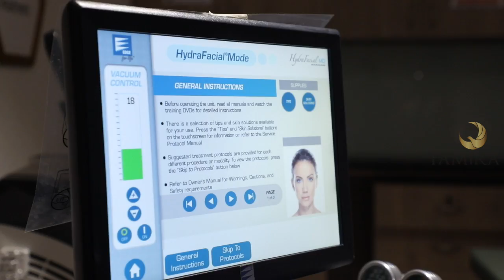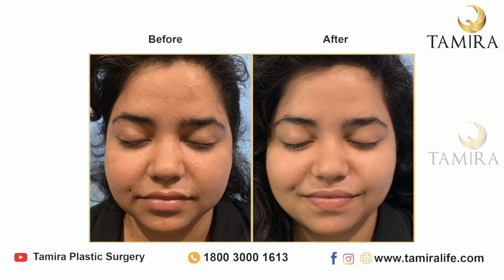Get Younger Skin in Chennai at Tamira l FINALLY TRIED HYDRA FACIAL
Book your personalised consultation with a board certified doctor at Tamira. Get in touch with us today.

About TAMIRA
Tamira is born with a belief that healthcare and aesthetics from inside and outside is the fundamental right of every human being and Tamira takes its form with an aim is to provide the highest standards of care and service with the best in technology and expertise not only to the rich and the elite but to everyone, at par with international standards. Chat with Us